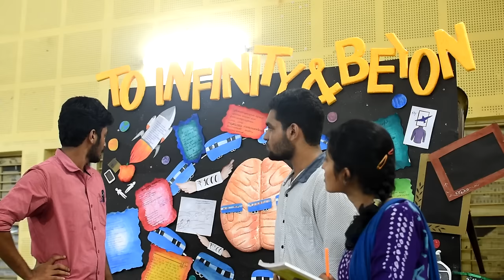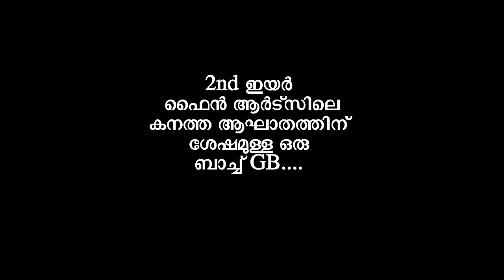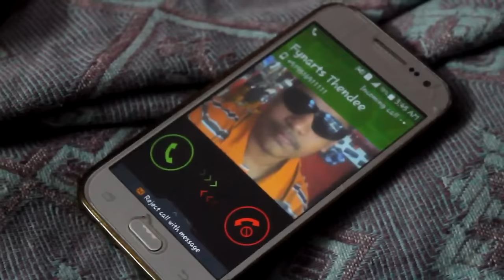Dubsmash by 34th Listers depicting fine arts event of Govt Medical college Thrissur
Dubsmash entry of 34th batch showing fine arts preparation in the life of students
of Govt med clg Thrissur